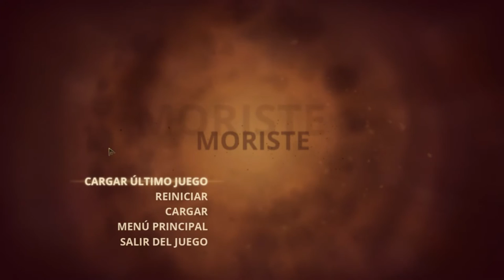Styx, Master of Shadows - cap.6 - Cucarachas selectivas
En Akenash hay elfos, humanos y Styx. 3 bandos, relativamente, ya que elfos y humanos son "amighetes". ¡Y aparece un nuevo bando! Los cucabismos, unos insectos amarillentos y drenantes de ámbar, ciegos que atacan a cualquier ruido... ¿a cualquiera? ¡NO! ¡Sólo a los míos! Por algún motivo que no entra en el Lore, los cucabismos NO atacan a los humanos, incluso siendo bichos completamente irracionales y npcs de un juego que SÓLO reconoce entre "jugador" y "npc". ¡Como en Dark Souls! ¡Vivan los nuevos y asquerosos enemigos que se merecen un like, a demás de aquellos con enormes caparazones a los que no puedes matar con cuchillitos! Y para más Styyyyx.

¡Que me dejéis!